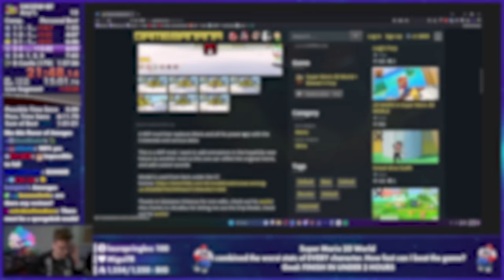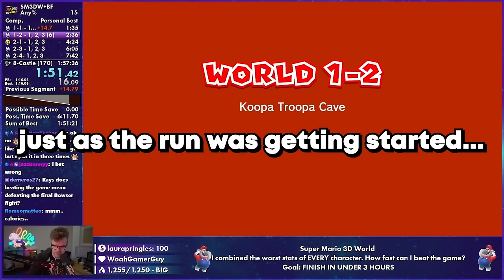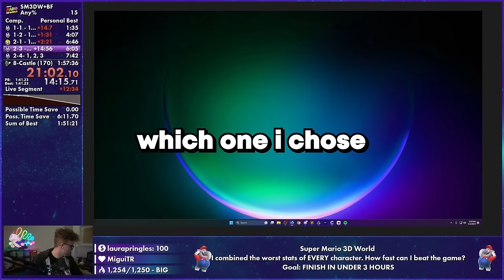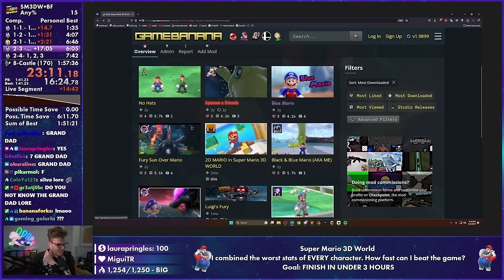I Added a NEW Character to Super Mario 3D World with the WORST POSSIBLE Stats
A few weeks ago, I created a mod combining the BEST parts of every stat to a single person in Super Mario 3D World and attempted to speedrun the game as fast as possible with it. Today, I'm attempting the opposite: I've added the WORST possible stats to a single character and I'll be attempting to beat it as fast as possible again. Can I even beat the game?

Music Used (In Order):
Mario Kart 8 Deluxe - Wii DK Summit
Super Mario Galaxy 2 - Throwback Galaxy
Super Mario World - Castle Theme
StreetPass Mii Plaza - Puzzle Swap (Collected Pieces)
Super Mario 3D Land - Opening 2
Mario & Luigi: Partners in Time - Yoshi Mountain
StreetPass Mii Plaza - Warrior's Way (Your Time to Shine)
Super Paper Mario - Lineland Road
Mario & Luigi: Bowser's Inside Story - The Wind is Blowing at Cavi Cape (Inside Bowser)
Paper Mario: Sticker Star - Sling-a-Thing
Mario vs. Donkey Kong: Mini-Land Mayhem - Coaster Hills (Stage Theme 3)
Mario Kart 8 Deluxe - Wii Maple Treeway
Super Mario 3D Land - Airship
Tomodachi Life - Food Mart
Mario Kart 8 Deluxe - GCN Daisy Cruiser
Mario & Luigi: Partners in Time - Thwomp Volcano
StreetPass Mii Plaza - Find Mii II (Venture Forth 3)
Mario Kart Double Dash - Circuit Theme
Super Monkey Ball 2 - World 5 Amusement Park
Bomberman Hero - redial
Ring Fit Adventure - Dojo Temple 2
Super Mario Galaxy - Melty Molten Galaxy
StreetPass Mii Plaza - Find Mii II (King Saved!)